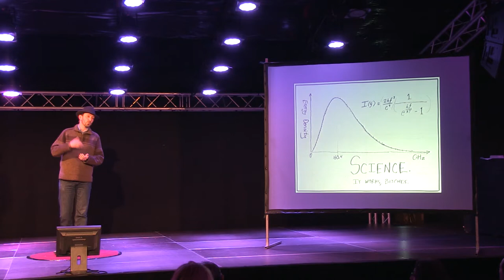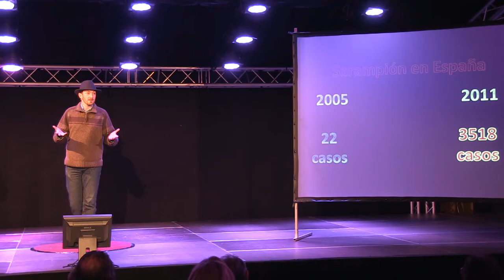Ignite Valencia #6 - Txema Campillo: El rigor científico